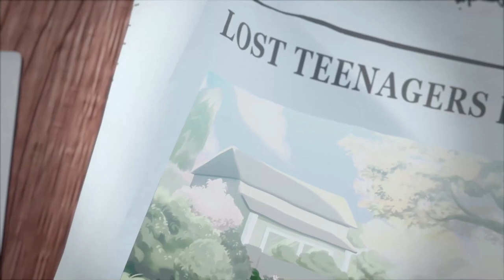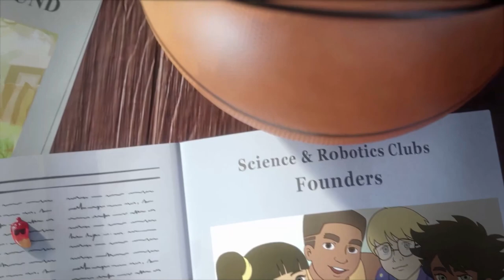BEST ENDING Grounded 1.0 Cinematic